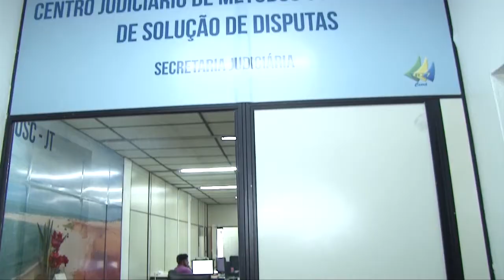Reportagem - Semana da Execução Trabalhista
O Sindicato dos Bancários do Ceará buscou o Centro de Conciliações do TRT/CE para tentar encerrar ação coletiva envolvendo cerca de 1.800 pessoas, durante a Semana da Execução Trabalhista. Veja mais na reportagem